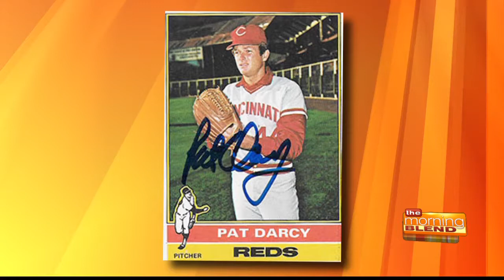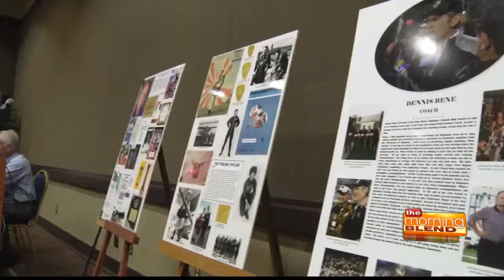Pat Darcy talks about the Pima County Sports Hall of Fame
Pat Darcy, President of the Pima County Sports Hall of Fame, talks about the Pima County Sports Hall of Fame annual Induction Ceremony and who is being inducted this year.